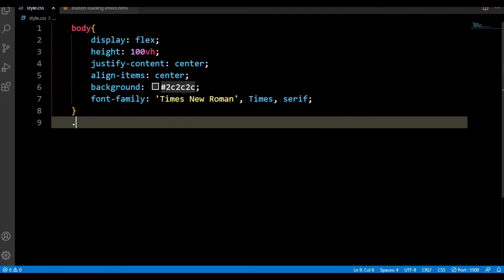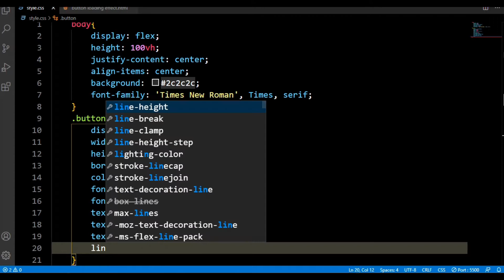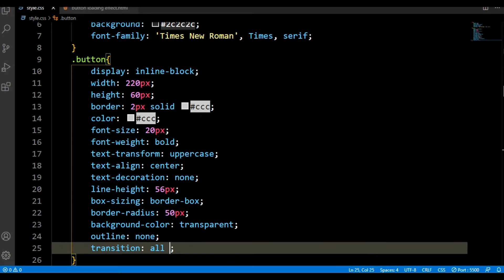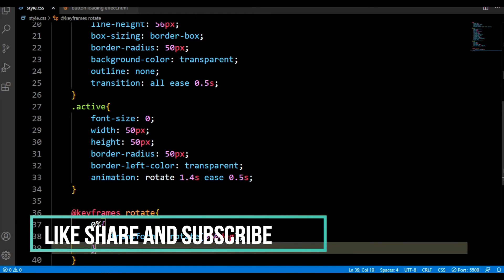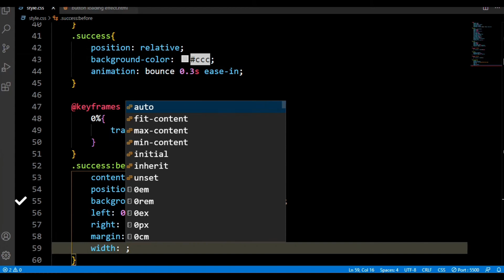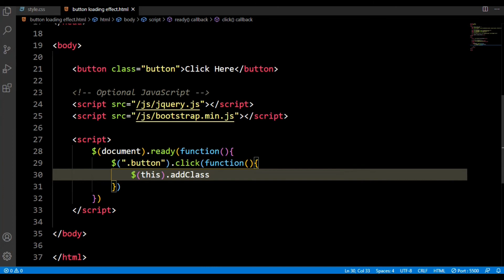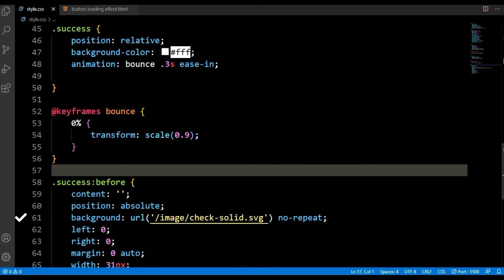Custom Loading Effect through Button | Waiting Effect through Button | HTML CSS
In this video,. I'll show you how to make a custom loading effect through a button.

if you have any query regarding topic kindly comment me your issue.Inn Sha Allah I'll resolve your issue as soon as possible